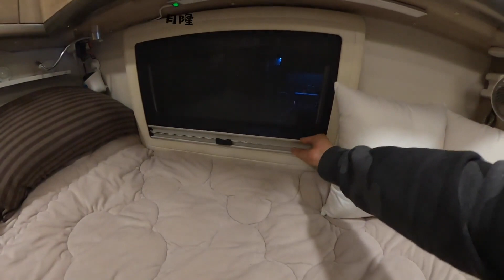从月隆房车里蒸了个寂寞后，都很担心主食问题，今天打算一雪前耻